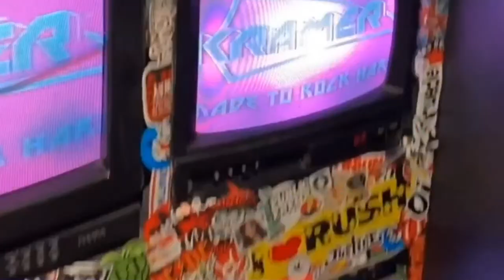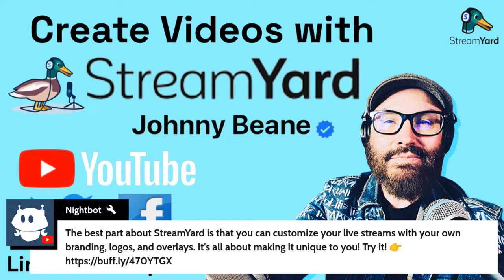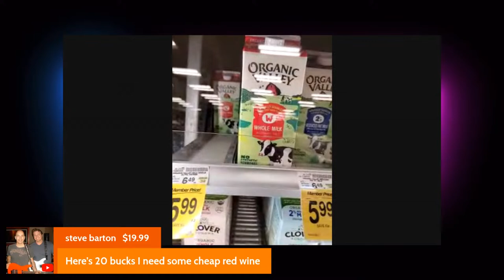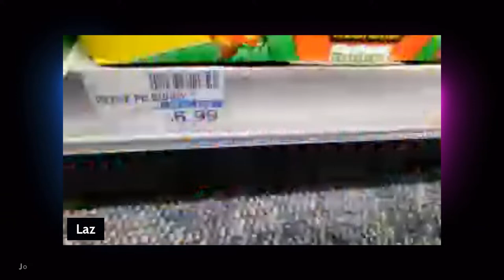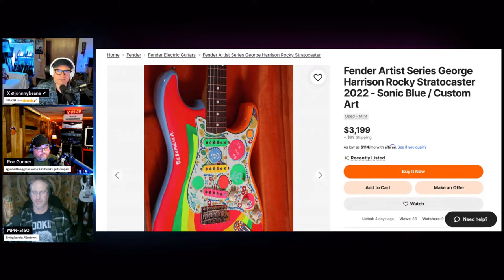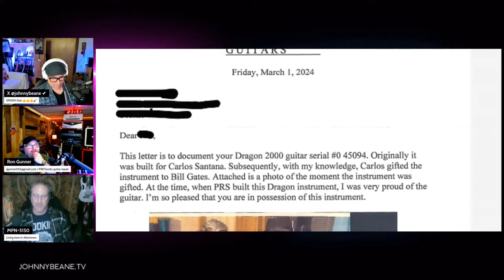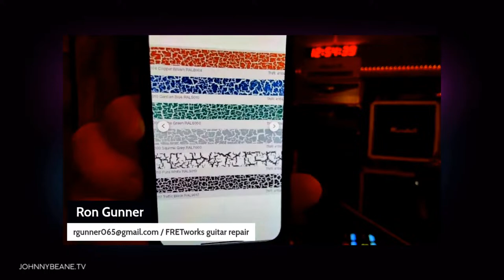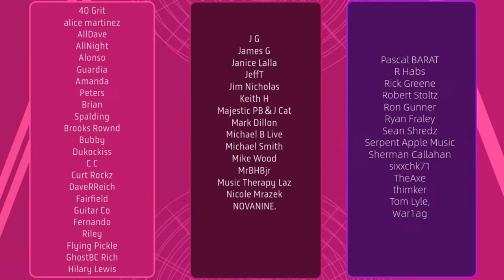It's Straturday Night LIVE! Rock Talk, Guitar Show! NEWS! Giveaway! 3/23/24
Welcome to Straturday Night! We are your ultimate destination for all things rock music history and guitars.

At Straturday Night, we live and breathe the exhilarating world of heavy metal music. We are passionate about the electrifying energy that rock music brings to our lives, and we strive to share that passion with all our amazing followers.

But we're not just another run-of-the-mill music channel. We infuse our content with a healthy dose of comedy, ensuring that every visit to Straturday Night is not only educational but also incredibly entertaining. Get ready to laugh, learn, and headbang along with our hilarious and informative videos.

So, whether you're a die-hard heavy metal fan or someone looking to expand their musical horizons, Straturday Night is your go-to source for rock music history, guitars, and an all-around good time. Join us on this electrifying journey and let's rock the night away!

We are featured on the Van Halen News Desk!

Johnny Beane
4768 Soquel dr
Box 232
Soquel, CA
95073
USA